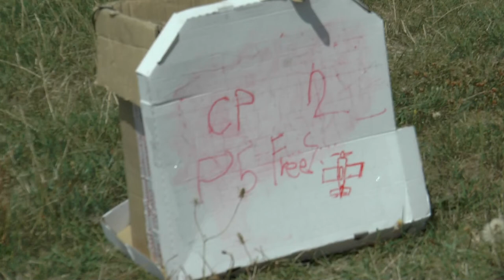P5 Freestyle 02 Castor Fantoba